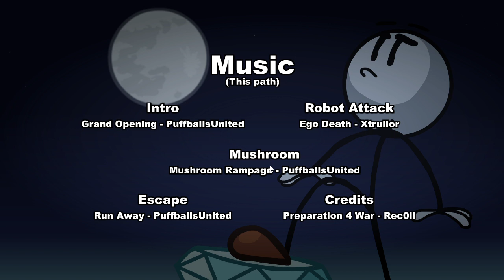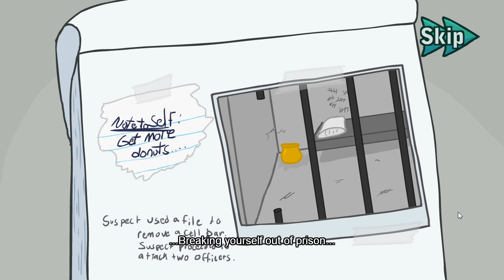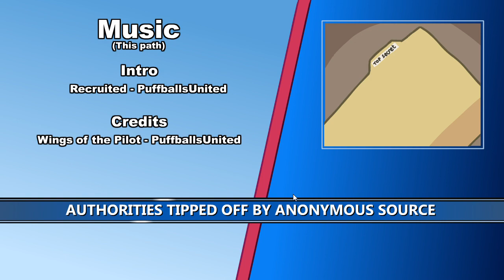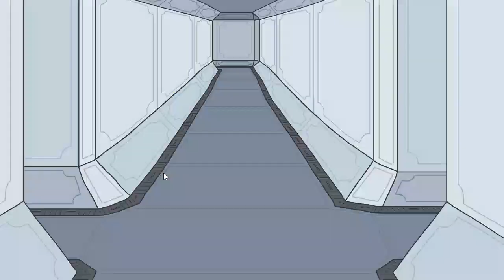Henry Stickmin Triple Threat [No Deaths]